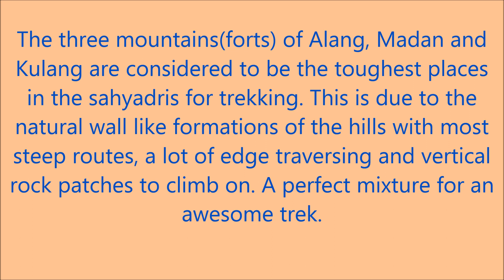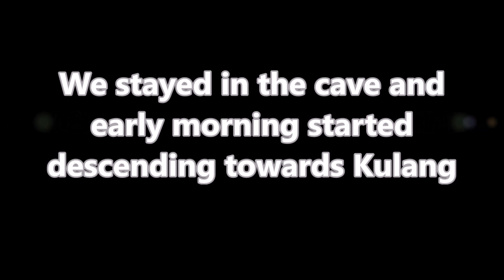Alang Madan Kulang trek | AMK | Toughest in Sahyadris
The three mountains(forts) of Alang, Madan and Kulang are considered to be the toughest places in the sahyadris for trekking. This is due to the natural wall like formations of the hills with most steep routes, a lot of edge traversing and vertical rock patches to climb on. A perfect mixture for an awesome trek.